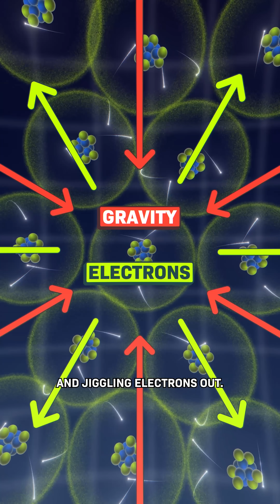What's the SMALLEST Black Hole?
If you smushed the mass of everything on Earth, at what size would it become a black hole?

For Earth, that size is…

But do black holes that small exist?